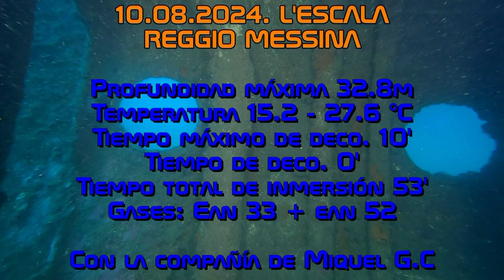10.08.2024. L'Escala REGGIO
Dirigido y editado por Angel GM